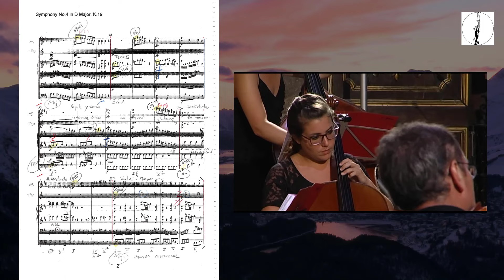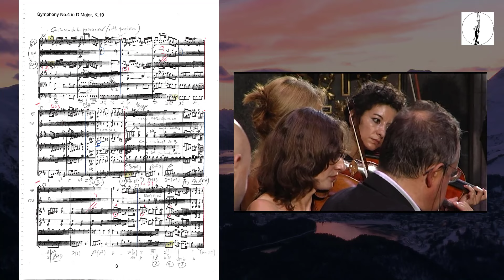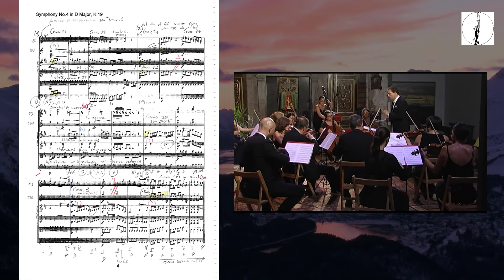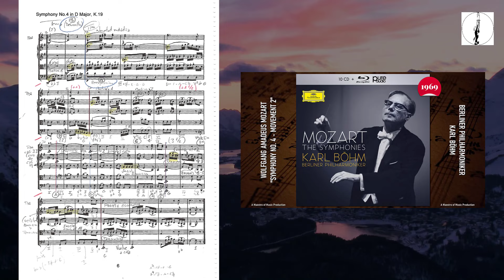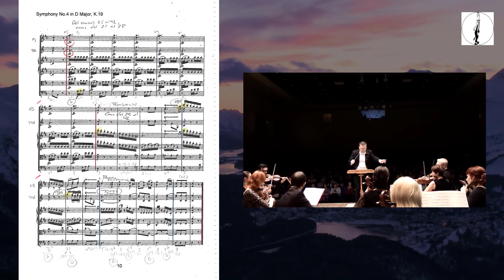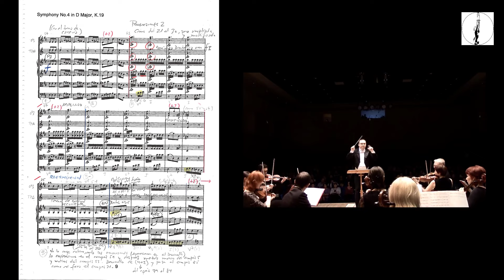Análisis Estructural: W. A. Mozart - Symphony n. 4 in D K.19 (vs. Sohm, Bohm, Polyakov)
Contenido dirigido a alumnos de quinto y sexto de Enseñanzas Profesionales

ENTRADA a Sinfonía nº. 4

Marcas de tiempo:
00:00 (I) Horst Sohm
02:34 (II) Karl Bohm
06:17 (III) Dimitri Polyakov